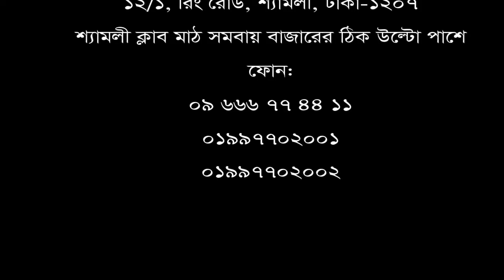কোমর ব্যথা রোগীর নিজের মুখেই শোনুন তার রোগ মুক্তির কথা। Best hospital for Back pain treatment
ডিপিআরসি হাসপাতাল ও ডায়াগনষ্টিক ল্যাব লিঃ রোগী সাক্ষাৎকার : ৩ মোঃ শামীম হোসেন, নারায়ণগঞ্জ সোনারগাঁও।